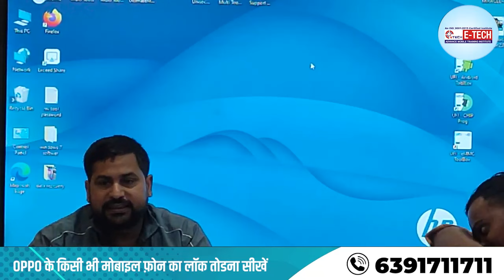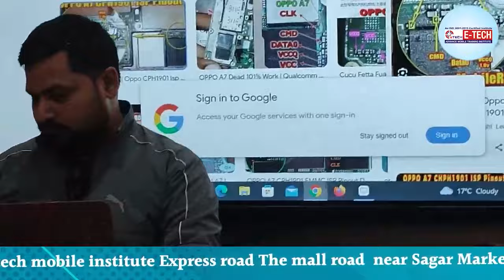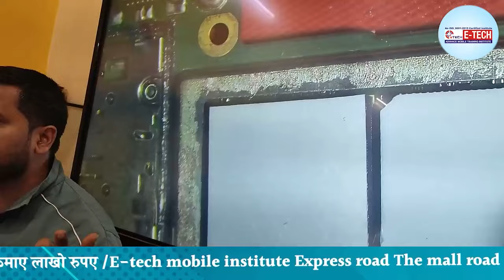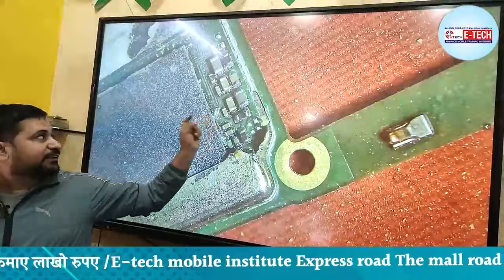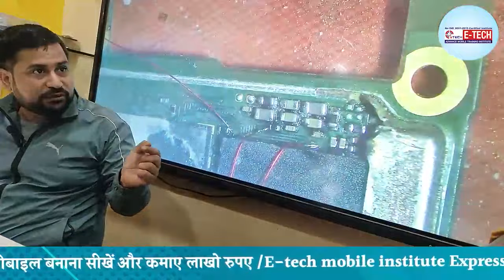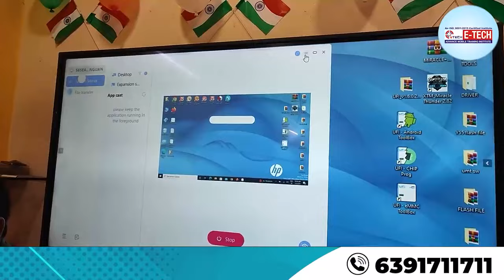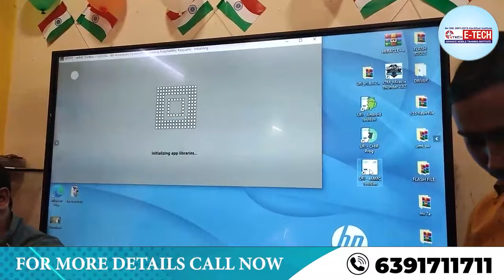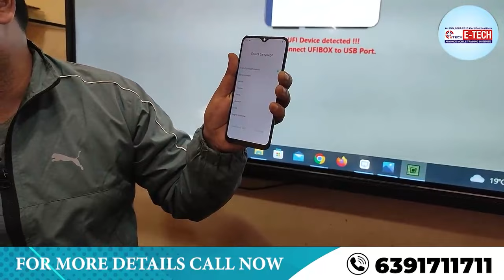OPPO के किसी भी मोबाइल फ़ोन का लॉक & PIN Password Pattern तोडना सीखें UFI से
OPPO के किसी भी मोबाइल फ़ोन का लॉक तोडना सीखें | UFI से ओप्पो मोबाइल का PIN Password Pattern कैसे हटाएँ | 100% Live Practical

00:00 ओप्पो लॉक स्क्रीन पासवर्ड क्या है ?
03:59 मैं अपने ओप्पो फोन को लॉक होने से कैसे रोकूं ?
08:59 मोबाइल लॉक क्या है ?
10:59 मोबाइल में लॉक कैसे किया जाता है ?
15:59 मैं बिना पासवर्ड के ओप्पो में प्राइवेट सेफ कैसे खोल सकता हूं ?
20:59 क्या लॉक फोन को अनलॉक किया जा सकता है ?
25:59 अगर हम अपने फोन का पासवर्ड भूल गए तो क्या होगा ?
30:59 मैं अपना लॉक स्क्रीन पासवर्ड कैसे रीसेट करूं ?
35:59 मेरे फोन पर मेरा लॉक स्क्रीन पासवर्ड क्या है ?
40:59 ओप्पो में प्राइवेट सेफ क्या है ?
45:59 गूगल स्मार्ट लॉक क्या है ?

1- मोबाइल फोन में light ic की पहचान कैसे करें | light ic को रिपेयर कैसे करें

12- मोबाइल फोन में Coil को कैसे पहचाने और इसका क्या कार्य हैं और work कैसे करती हैं

13-मोबाइल में कौन -कौन से कंपोनेंट्स लगे होते है || विस्तार से जानने के लिए वीडियो देखें

14-जानिए सब कुछ Hot Gun Machine के बारे में | Hot Gun मशीन को कैसे यूज़ करें

15-Mobile Repairing के लिए जरूरी tool's | मोबाइल repairing करने के लिए क्या क्या सामान होना चाहिए

WE PROVIDE :

1. HARDWARE & SOFTWARE COMPLETE THE COURSE
2. TOOLS FREE
3. I CARD
4. LIFETIME SUPPORT
5.ISO CERTIFICATE
6.75% PRACTICAL TRAINING
7. ON MOBILE PHONE REPAIR TRAINING
8.17 YEAR'S EXPERIENCE TRAINING
9.MOBILE PHONE SHOP KO RUN KARNE KI TRAINING
10. FRESHER STUDENT KI SPECIAL TRAINING
11. EXPERIENCE STUDENT KO SPECIALIST KARNA
12. EMMC LEVAL TRAINING
13.MARKET SE AANE WALE PHONE KO
14. TREND STUDENT SE REPAIRING
15.8 HOURS CLASS
16. BASIC TO ADVANCE  TRAINING
17.HOSTAL SUVIDHA FREE
18. JOB & BUSINESS SUPPORT
19. STUDENT-FRIENDLY BEHAVIOR